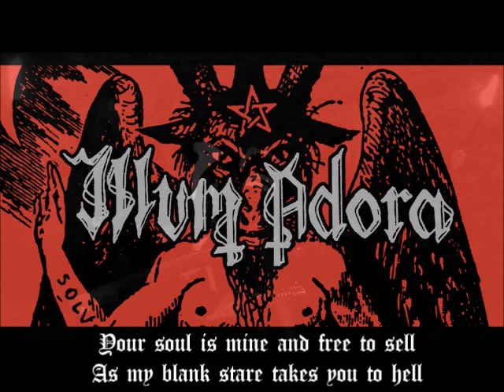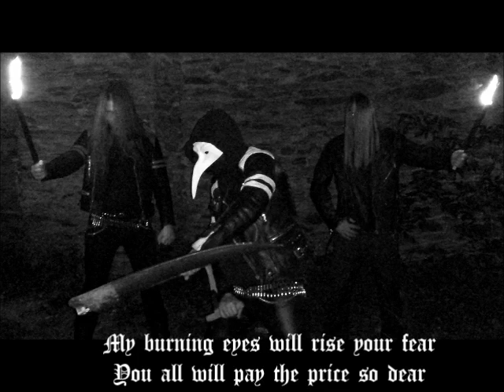ILLUM ADORA - Eyes of the Scythe Wielder | Official Lyric video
Taken from the "Son of Dawn" M-CD To be released at the 26th of September 2016.

I am the reaper with the scythe
My cold steel forever lithe
Glares on me a crimson light
I cast no shadow in the night

You are young whilst I am old
I steal your warmth, leave you cold
Fear me, I will take your life
Unsheathe the sword, wet the scythe

My name is death, I walk this land
Life's journey ends at my command
Your soul is mine and free to sell
As my blank stare takes you to hell

I am the wielder with the sickle
I harvest damned souls of mickle
My burning eyes will rise your fear
You all will pay the price so dear

I am the enforcer with the blade
Just one swing of my rusted aide
Reality is sharp, just like my knife.
I laugh at the fact I took your life